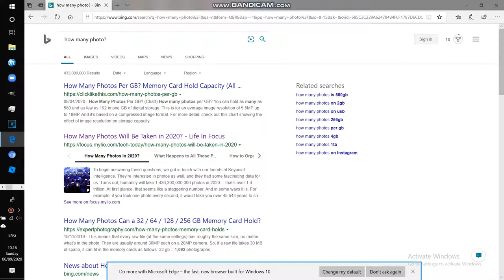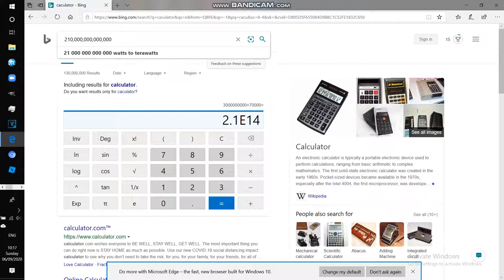How Many Media Created? (3000000000^2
It's 2020 And Its 2.8E20 At A.D. 4000! MAX!